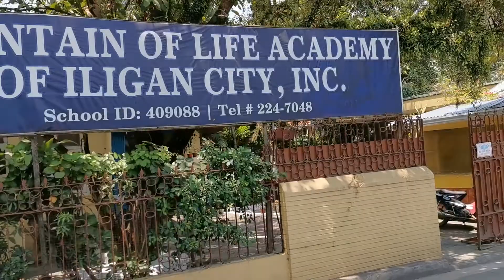pobrengbuhay, matraffic na biyahe sa tanghali patungong brgy tambakan